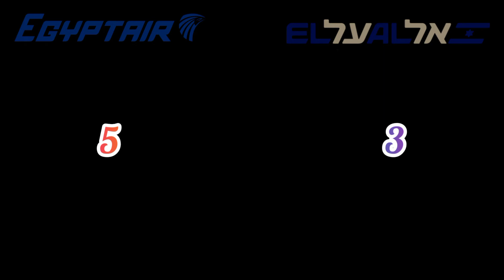🇪🇬 Egyptair VS 🇮🇱 El Al Israel Airlines 2021Airline Comparison